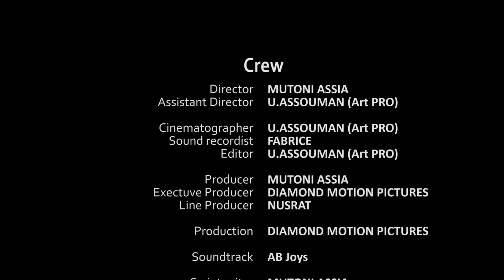GATARINASO15 EP10 IBYO MAKURATA AKOREYE SAIDI BITEYE UBWOBA NGONA NAGATARINA RURAGERETSE